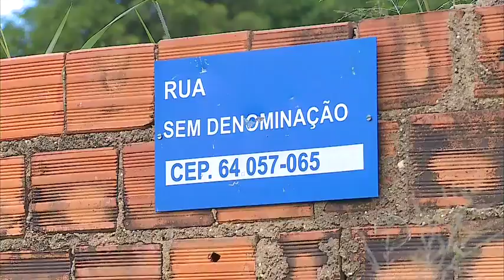"Rua Sem Denominação" não possui estrutura e é foco de dengue